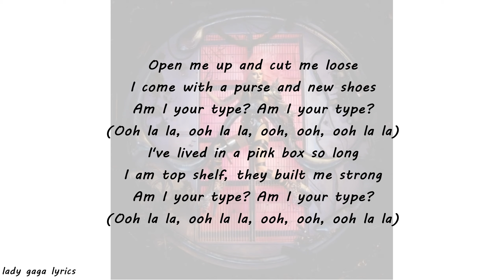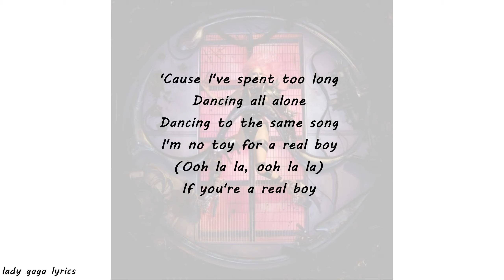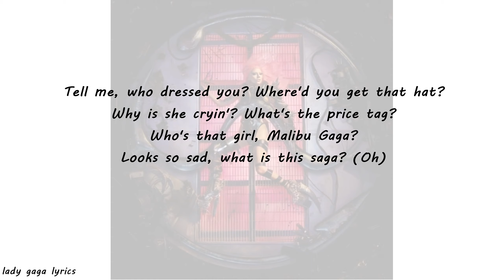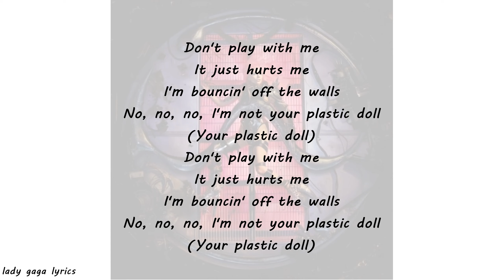Lady Gaga - Plastic Doll Lyrics